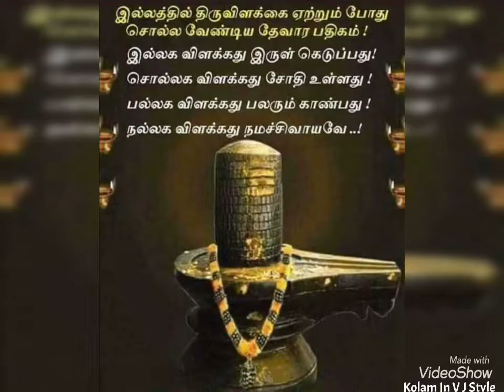ஓம் நமச்சிவாய | Lord Shivan Gif Animated Image | Har Har Mahadev | Sivarathiri Status 👍